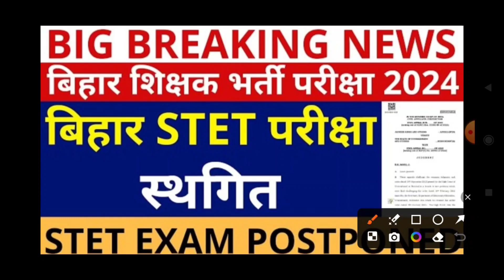BIHAR STET Exam Postponed | BIHAR STET Exam 2024 Postponed